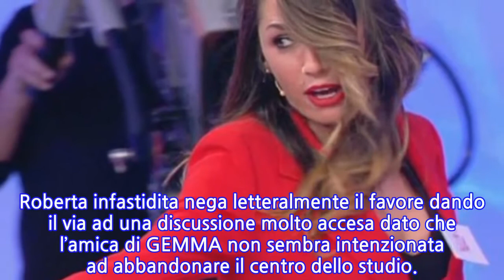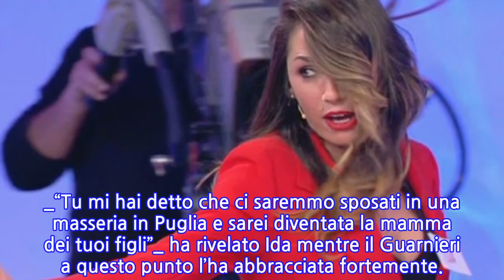Uomini e donne over: Riccardo passa la notte con Roberta e Ida crolla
RICCARDO GUARNIERI e IDA PLATANO sono tornati ad essere nuovamente protagonisti del TRONO OVER di _Uomini e Donne_ nella puntata andata in onda OGGI 5 FEBBRAIO 2019. Il ritorno delle dama bresciana al dating show sembra aver rotto le uova nel paniere al cavaliere tarantino impegnato nella conoscenza di ROBERTA.